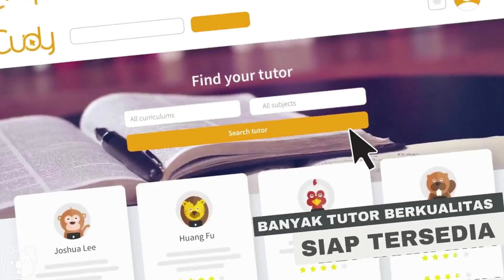Relive The Best Moments, Twists, and Turns of The Dark Knight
MOVIE RECAP:  Gotham City is in a state of chaos, as a new wave of crime is spreading throughout the city. The villain has emerged as a particularly vicious and cunning villain, leaving cryptic clues at crime scenes that Batman and the police struggle to decipher.

Meanwhile, a powerful crime lord known as the Penguin, is also vying for control of Gotham's criminal underworld. And a cat burglar catches Batman's attention, as she seems to be connected to both the Riddler and the Penguin.

As Batman tries to unravel the mystery of the villain's identity and his plan for Gotham, he also struggles with his own demons and the legacy of his family's wealth and power. Along the way, he receives help from his loyal butler and encounters other iconic characters from the Batman universe.

Movie: The Batman (2022)